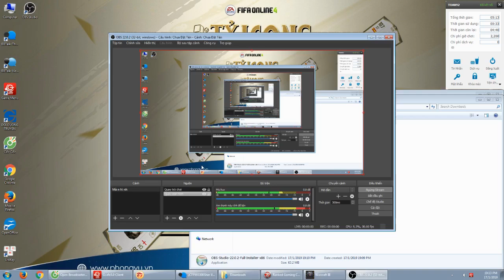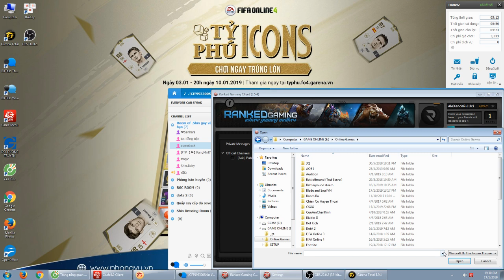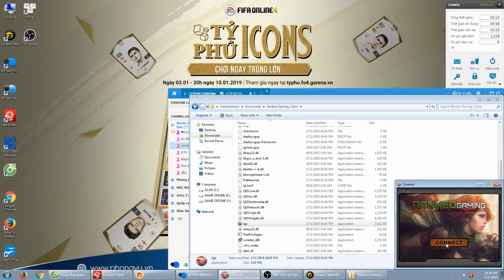Dota public Kang.M.KYung